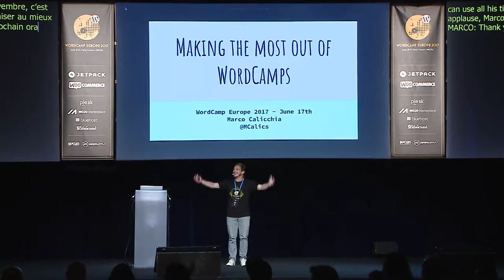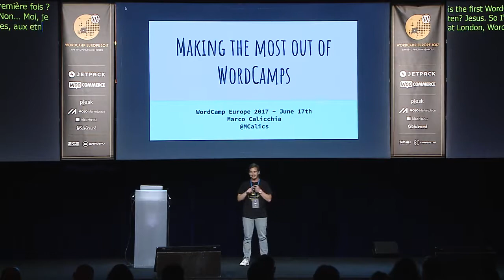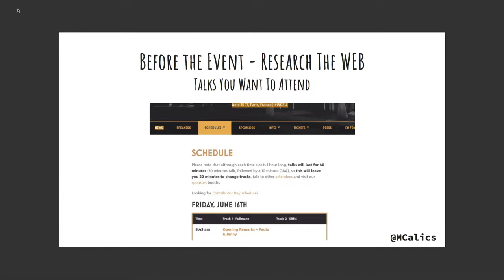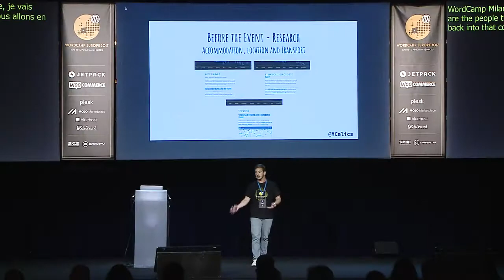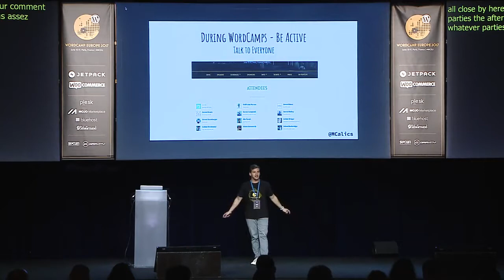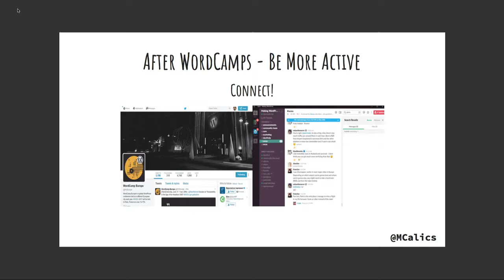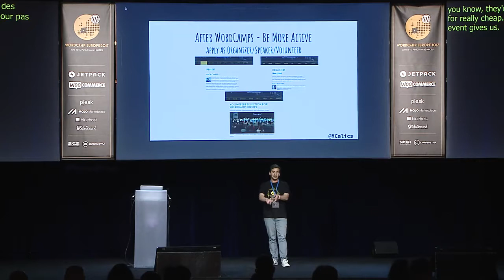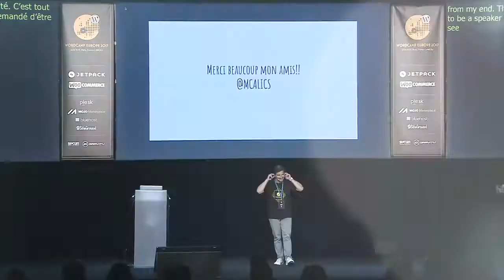Marco Calicchia: Making the Most Out Of WordCamps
Marco was introduced to WordPress community and its WordCamps, whilst at SiteGround, as their Community Manager.
WordCamps are a fantastic opportunity to get to know the WordPress community better, make new connections, start new business opportunities and elevate your personal or company brand. Yet, as they get bigger and bigger, navigating WordCamps, especially for first-time attendees, might be challenging. In this talk, I’ll be covering 4 key steps that will help both individuals and business owners on how to prepare for a WordCamp, what strategies to implement for the best results and how to take the most from the event after it’s over.